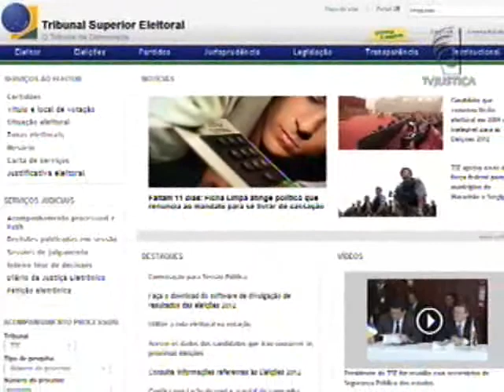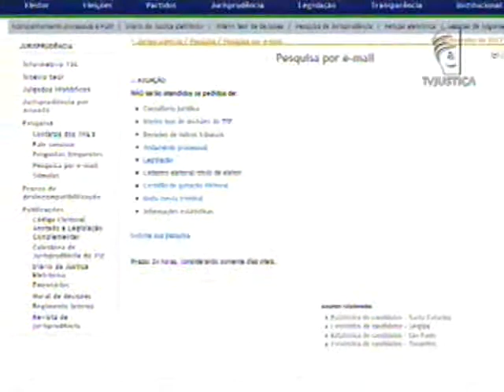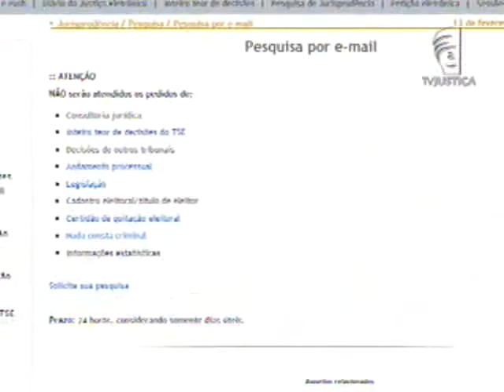Jurisprudências do TSE (01/10/12)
Quer conhecer as jurisprudências do Tribunal Superior Eleitoral? A pesquisa é bem simples e pode ser acessada no site do TSE.